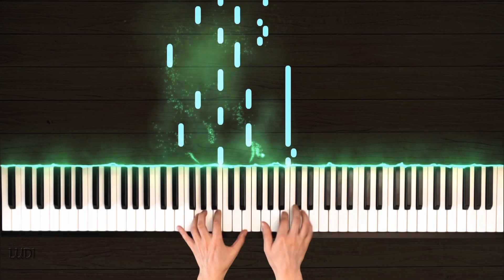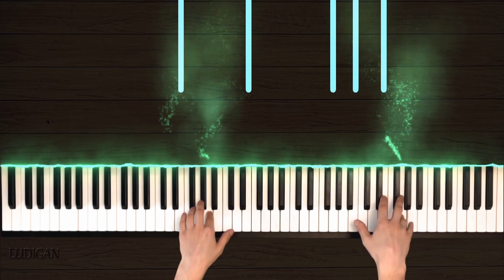Yann Tiersen - Comptine d'un autre été / Amélie (Piano Cover)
*Yann Tiersen - Comptine d'un autre été*
Piano Cover by Ludigan

₿ *Crypto:*
*BTC:* 1FVM8eC6RqNt28stYkQ4a5pm3YijDnDGgd
*ETH:* 0xc7d71F90cA735b01EDF47F5ef2C088aFf9191498
*USDT (TRC20):* TDFikoP9Gm4SmGG6gZo7HesV7RL3RcchYJ
*USDC (ERC20):* 0xc7d71F90cA735b01EDF47F5ef2C088aFf9191498

I will be glad to see your feedback in the form of comments, likes and dislikes.